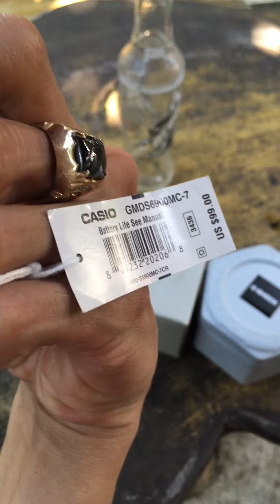Casio Gshock GMDS6900MC-7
🔰 Sẵn sip : 1950k. ✈️

🔥🔥CA.SI.O BABY G GMD-S6900MC-7 ⏱ TIME IS GOLD thuộc phân khúc cao cấp của hãng Ca.Si.O. mẫu siêu trẻ trung năng động
Size 46mm .Cá tính cho các chị em.
🔥 Chịu nước 200m tha hồ bơi lội.
💝 New full box. BH 1 năm
💝 Cam kết chỉ bán hàng chính hãng . Ko đúng chính hãng hoàn ngay gấp 2 tiền.

👉 Đồng Hồ Đà Nẵng - Superwatch